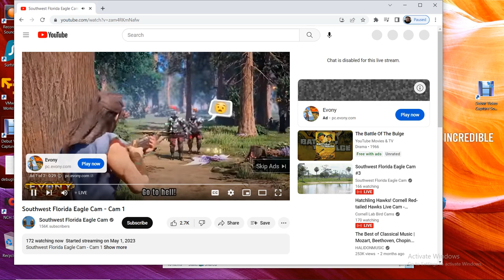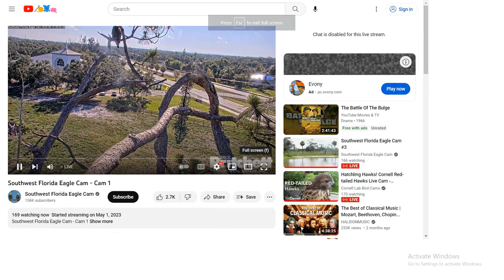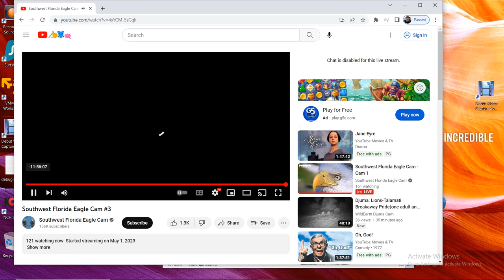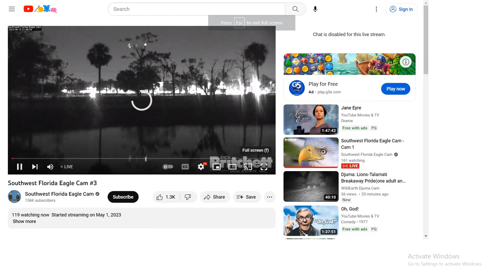SWFL Bald Eagles 06/10/2023 21:04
In this video, I had to rewind to the 12-hour mark because the 6/10/2023 11:03 recording is corrupted due to low disk space. I only have 150 GB free on my laptop, and therefore I need to transfer my videos every morning and evening. But I forgot to do that on this day.